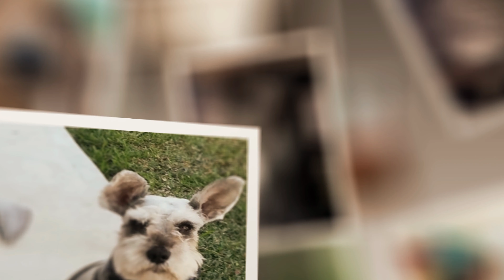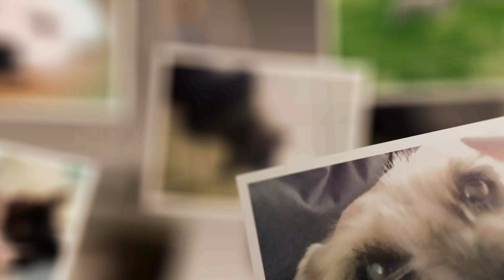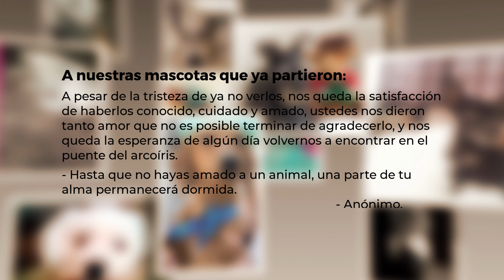Homenaje Para Nuestras Mascotas - Día de muertos (2 de Noviembre)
Queridos Dog Lovers,

Nosotros estamos seguros de que un perro grande puede ser igual de tierno y amoroso que un cachorrito, pero es verdad que también tiene sus ventajas darle un hogar a un perrito adulto, además de que al adoptar les estamos dando una familia a los perritos que las necesitan.

No olviden... ¡Amar como ellos! 🐶🐾💕

Perros Amados es un canal dedicado al amor y cuidados de los perros. Aquí vas a encontrar contenido relacionado con cuidados, datos curiosos, alimentación, adiestramiento y muchos otros temas que te serán útiles como amante de los perros.